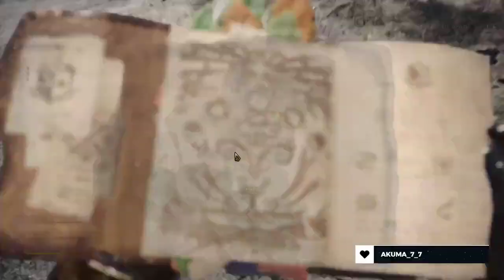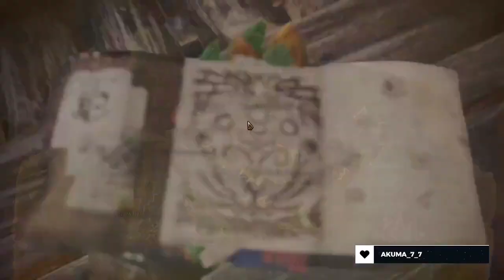Gold und Schießpulver Fische | Monster Hunter: World | Part 164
Auch im Tal der Verwesung gibt es Fische. Also begebe ich mich auch hier zu einer Wasserstelle und beginne zu fischen. Mal gucken welche Fische anbeißen.